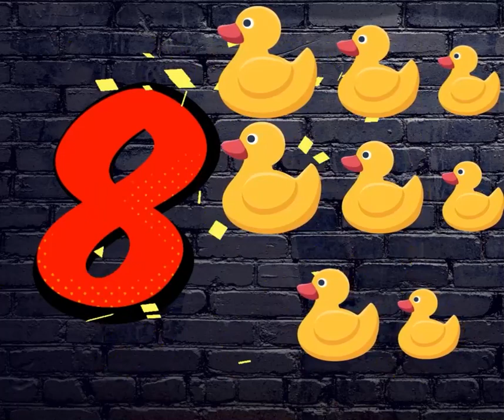Numbers for kids | Learn Numbers